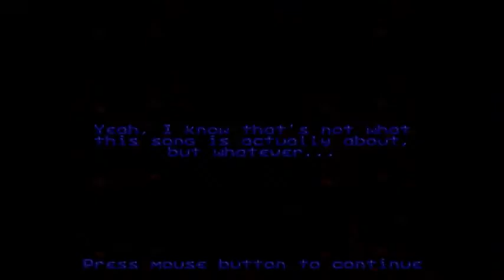Lemmings World Tour Part 37: in which Arty skips a naughty level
Tut tut Strato, fancy putting a level like that in your pack. ;)